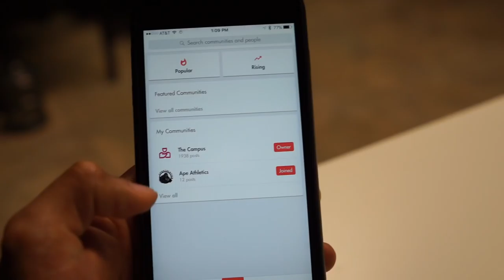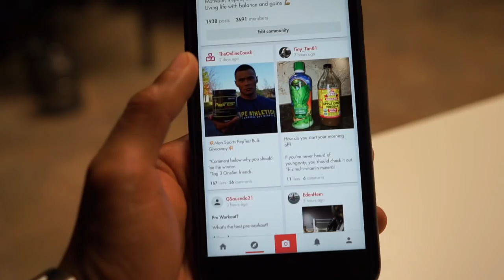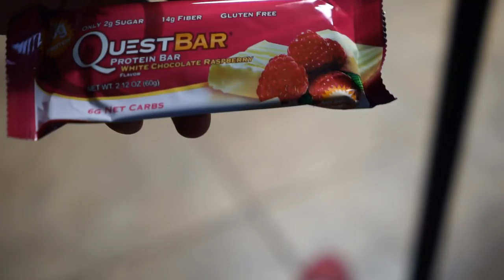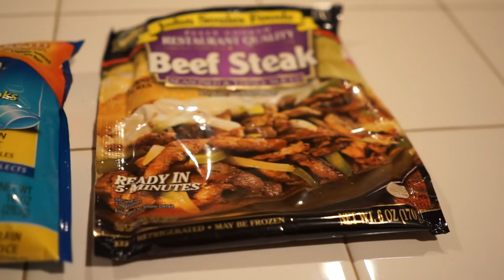Critique Your Form